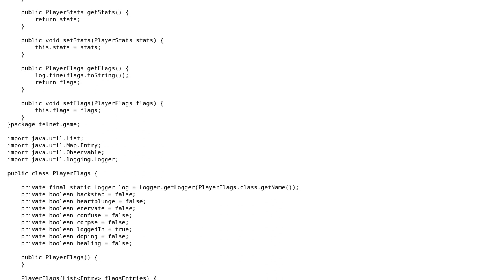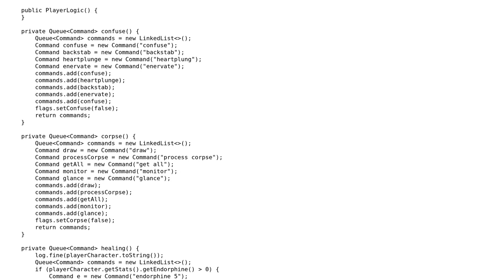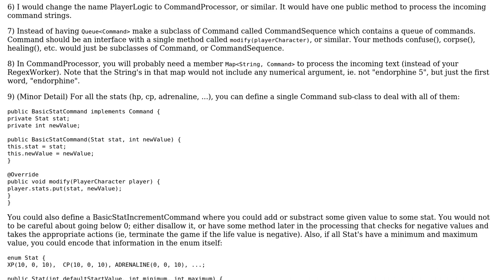Code Review: Singleton has logic and state, and logic has state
With thanks & praise to God, and with thanks to the many people who have made this project possible! You are responsible for your own actions.